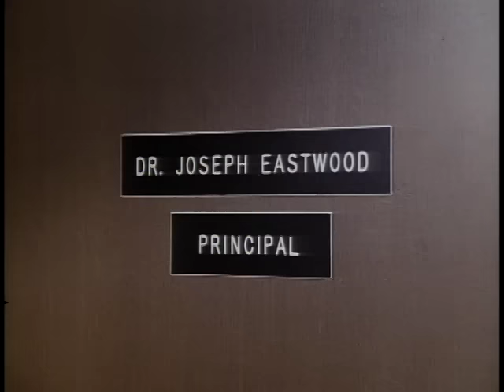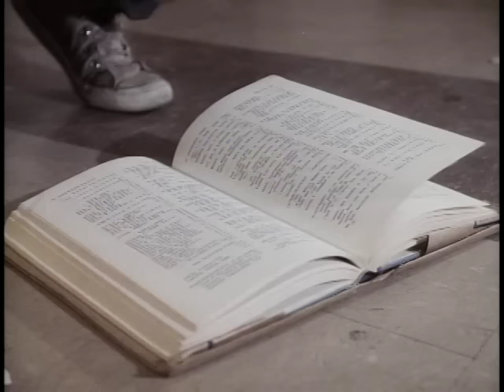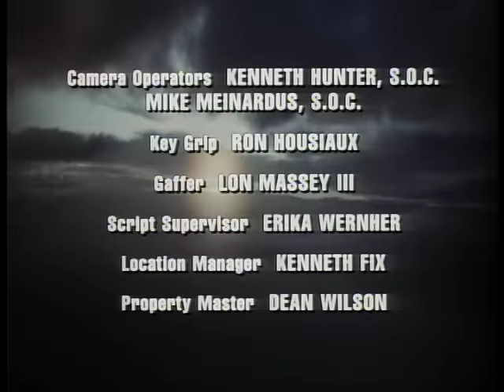Highway to Heaven - Season 4, Episode 11 – In with the 'In' Crowd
A cop is working undercover at a school to put an end to drug use but faces suspension.